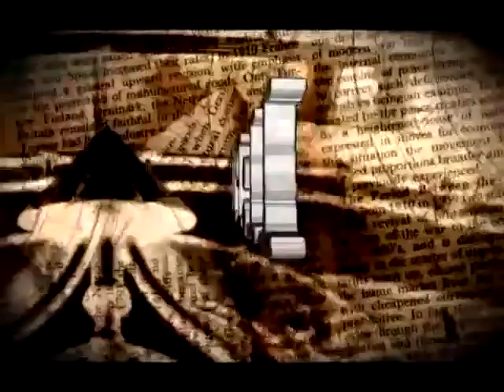Gustavo Vera en 11PM de Tucumán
El legislador de la Ciudad de Buenos Aires del bloque Bien Común, y titular de la Fundación Alameda, Gustavo Vera, fue invitado al programa 11PM: La hora de la verdad, conducido por el periodista Miguel Coronel que se transmite por Canal 5 de Tucumán.